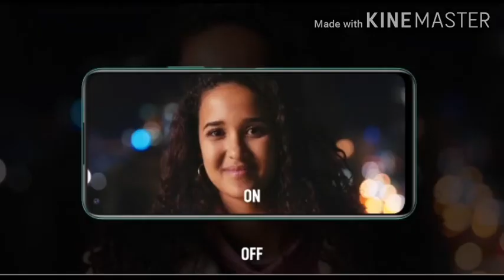All Infinix mobile phone price in Bangladesh in 2020 || upcoming mobile phone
Infinix mobile phone price in Bangladesh in 2020 || upcoming mobile phone |